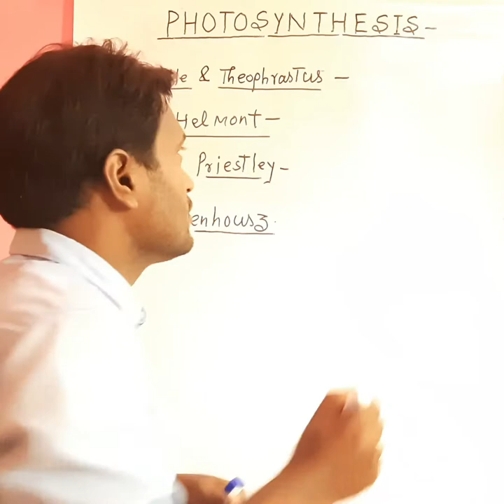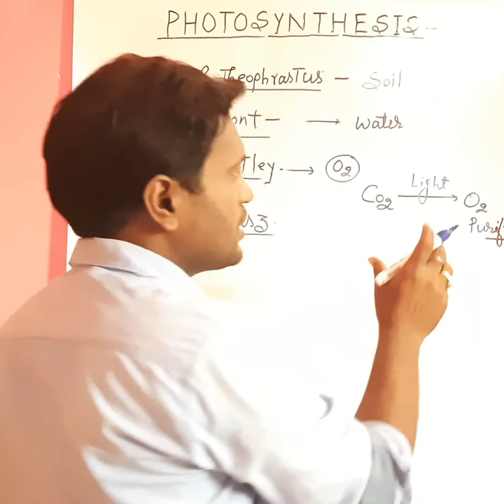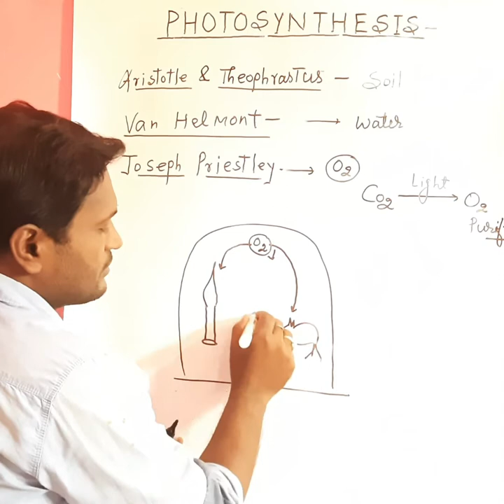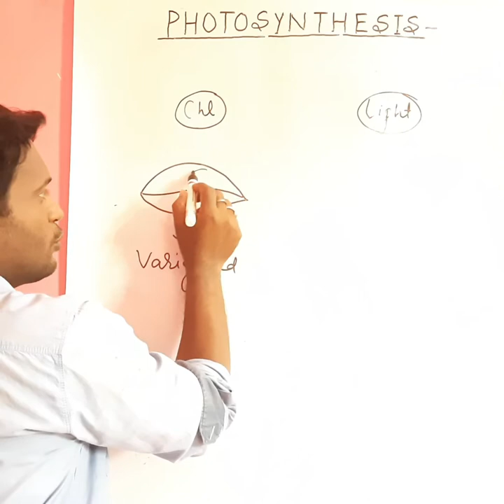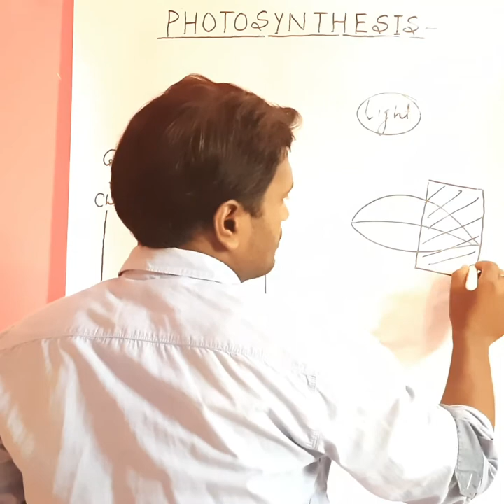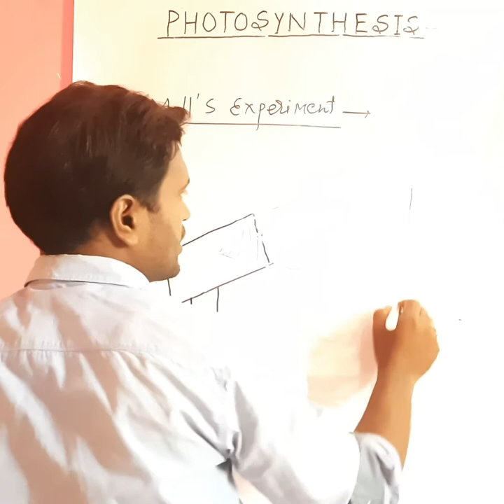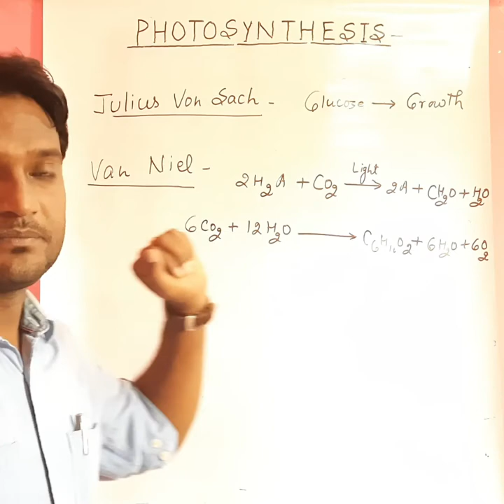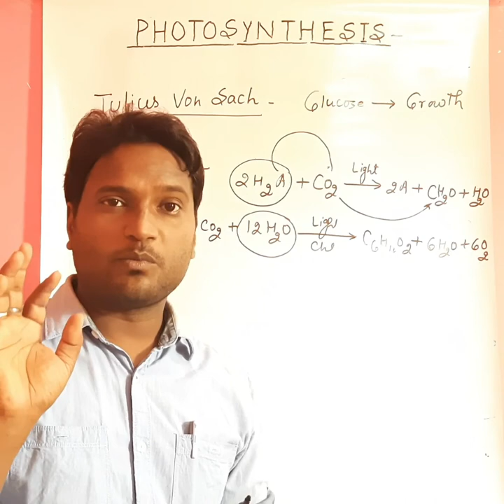Photosynthesis(History)/bot/ug/part-ll/paper-lll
Awanish Kumar Singh
Assistant professor
Botany department
Dk college dumraon